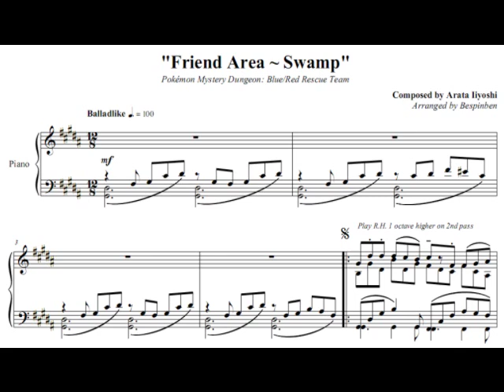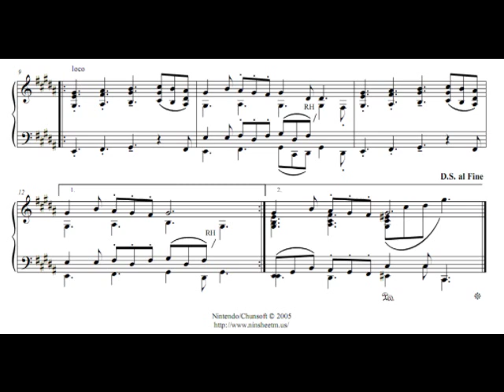PMD 1: "Friend Area ~ Swamp" - (Piano Sheet Music)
Alright! Well this one was a fun one, especially with how it sounds like a medieval ballad (I even used a harpsichord soundfont instead of a piano since it fit the song so well). The sheer diversity of Iiyoshi-san's compositions never ceases to amaze me. Please enjoy my latest Pokémon Mystery Dungeon arrangement!